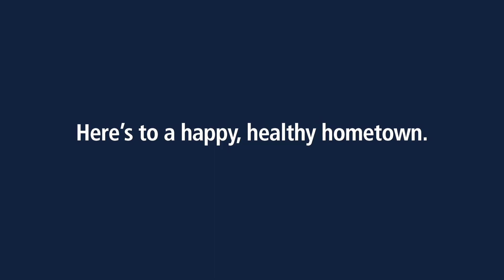TCC Healthy Hometown